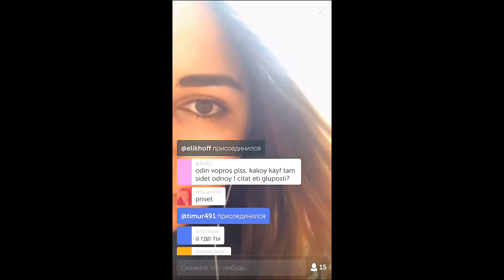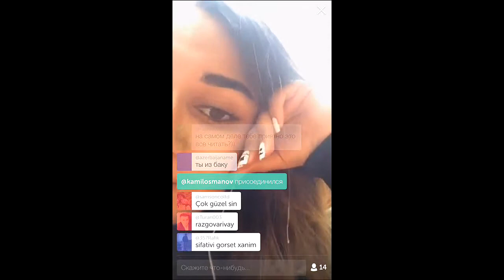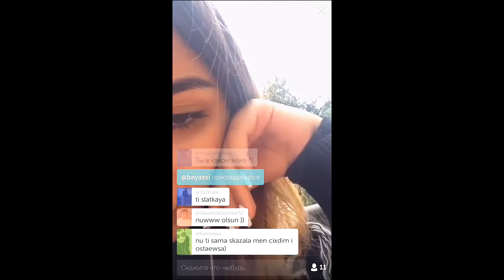Periscope live stream 2